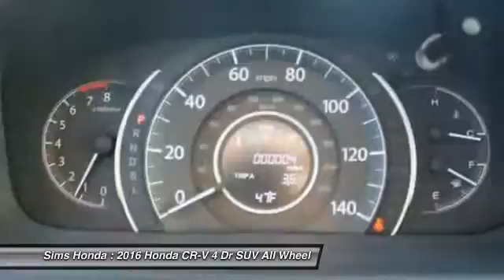2016 Honda CR-V Burlington WA 1286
2016 Honda CR-V EX AWD

Sims Honda
1615 S. Goldenrod Road